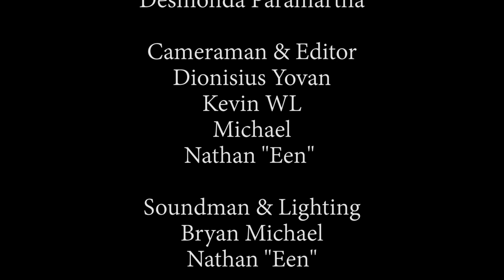EP 9. Derma untuk Nebus Dosa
Nyonyah lagi banyak rejeki, akhirnya dibuat bagi sembako. Eh, ternyata intensinya untuk menebus dosanya.
Nah, kira-kira bisa ngga sih kayak begitu ? Apa harus pengakuan dosa ?
Daripada penasaran gas tonton videonya mbleh